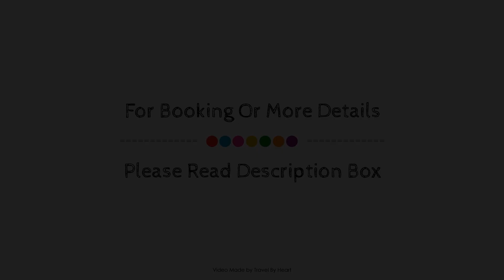Modern Apartment in Empuriabrava Spain with Terrace, Roses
Searching For
1. Modern Apartment in Empuriabrava Spain with Terrace - Roses
2. Modern Apartment in Empuriabrava Spain with Terrace - Roses Virtual Tour
3. Modern Apartment in Empuriabrava Spain with Terrace - Roses Rooms
4. Modern Apartment in Empuriabrava Spain with Terrace - Roses Amenities
5. Modern Apartment in Empuriabrava Spain with Terrace - Roses Videos
6. Modern Apartment in Empuriabrava Spain with Terrace - Roses Offers
7. Modern Apartment in Empuriabrava Spain with Terrace - Roses Deals
Audio Credit:
Track Title: Subway Dreams
Artist: Dan Henig